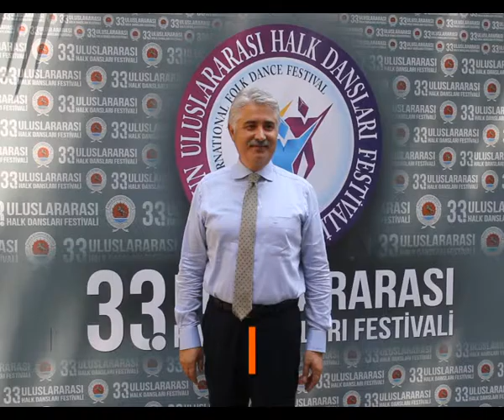SAMSUN HALK DANSLARI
Samsun Büyükşehir Belediyesi Kültür ve Sosyal İşler Daire Başkanı Necmi Çamaş, 33. Uluslararası Halk Dansları Festivali’nin 22-30 Temmuz tarihleri arasında yapılacağını, festivale 16 ülkeden 550 kişinin katılacağını söyledi.